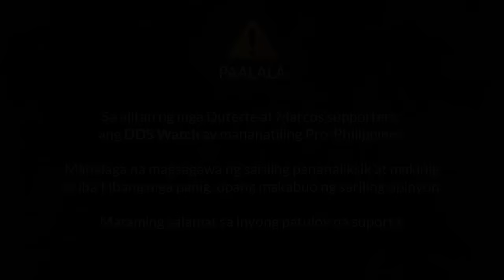EX-GF ni PRRD nabuking, VP INDAY kinuwento ang EX-GIRLFRIEND ni TATAY DIGONG na si Gov. ANGEL AMANTE